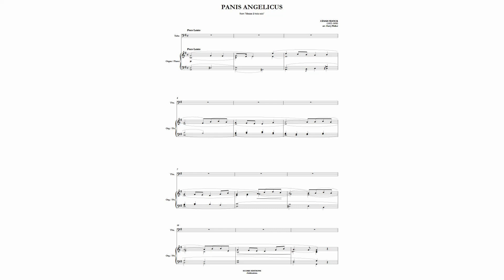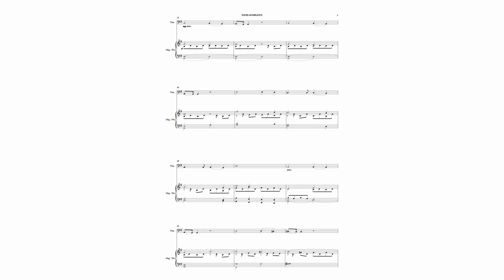César Franck: Panis Angelicus (for Tuba and Organ/Piano)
César-Auguste-Jean-Guillaume-Hubert Franck (10 December 1822 – 8 November 1890) was a composer, pianist, organist, and music teacher who worked in Paris during his adult life. Franck’s famous “Panis Angelicus,” which is Latin for “bread of angels,” sets the penultimate verse of a well-known preexisting text, this time a hymn by Thomas Aquinas (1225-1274), making for a powerfully inspirational vocal work. In this version, the composition was arranged for Tuba and Organ/Piano by Harry Walker.